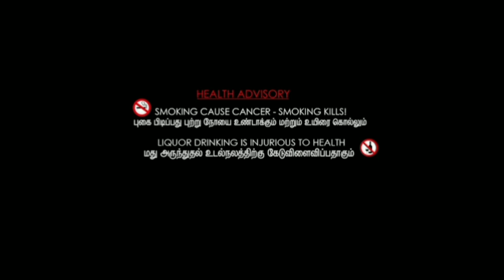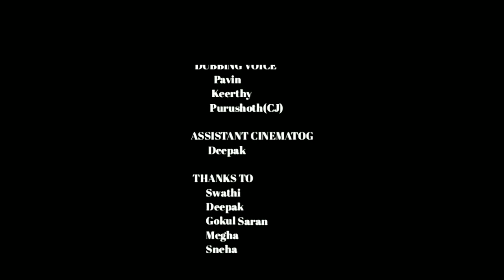Kannil Therindha Kadhal-Tamil short film|Pavin|Keerthana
Kannil Therindha Kadhal is a short film written by Manoj and directed by Nithish Kumar which starred Pavin and Keerthana
     Kannil Therindha Kadhal (KTK) was an Moderate love exposing Short film with sense of manliness.
   Shot completely on smart phone with no professional equipments like (lights,mic)etc.

DIRECTION:
Nithish Kumar

EDITING:
GP Boys Team

DUBBING:
purushoth(CJ)